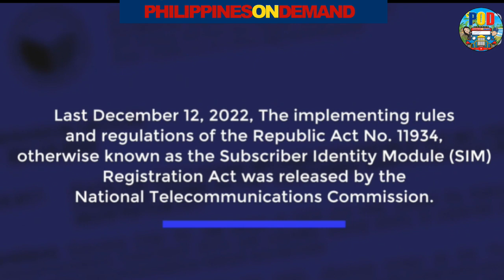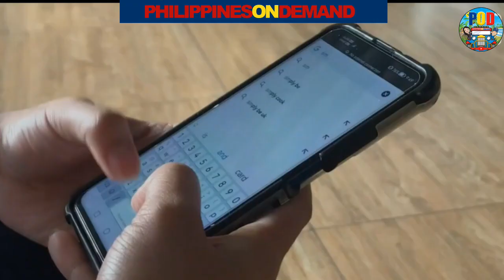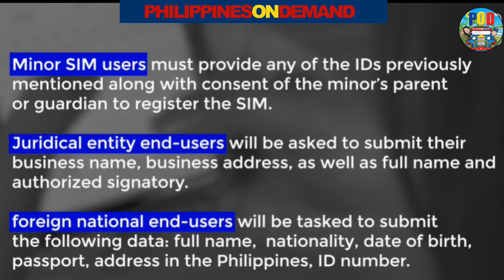PHILIPPINES SIM REGISTRATION ACT | WHAT YOU NEED TO KNOW | MANDATORY REGISTRATION | RA 11934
RA 11934 aims to make users accountable for their usage of mobile communications by mandating SIM Registration.  Signed into law October 10, 2022.